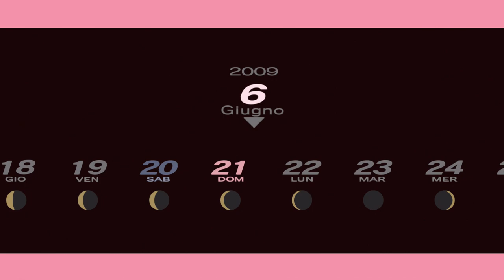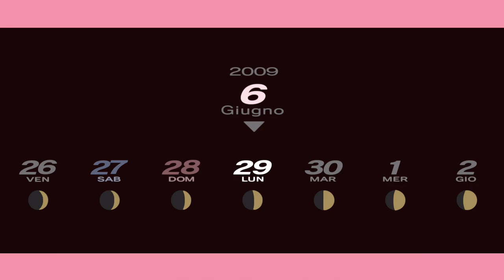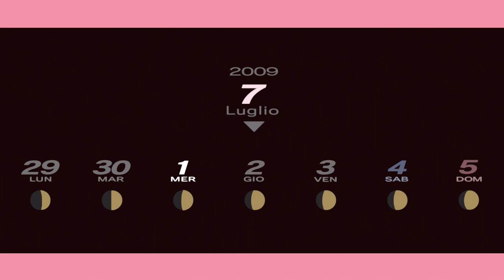Shin Megami Tensei: Persona 3 Portable NG+ ITA Ep 14 [Movimenti nell'ombra]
Rimasti con alcuni dubbi dopo la scoperta del collegamento tra le fasi lunari e le Ombre, alcuni individui sfrutteranno l'Ora Buia per far proliferare il caos.

Nonostante tutto, i nostri legami continueranno a incrementarsi e a rafforzarsi, così da sprigionare il loro vero potere